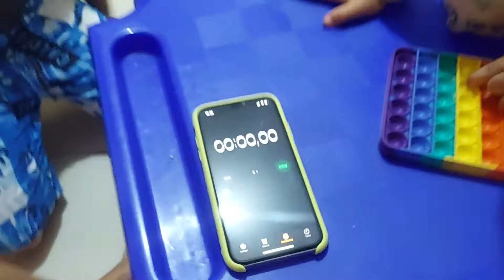competição de pop it